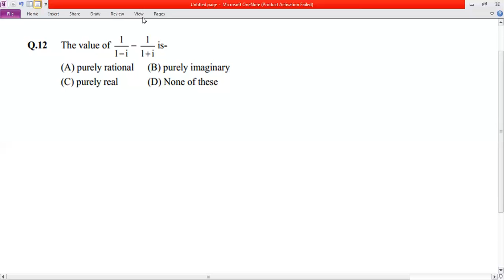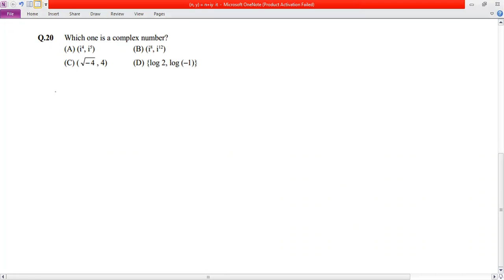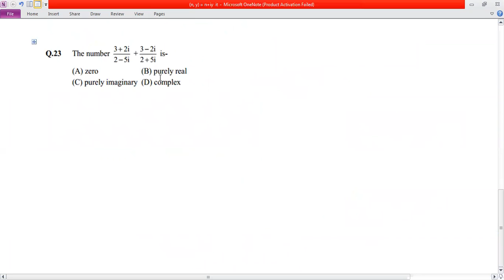Complex Numbers Part-5 (11th STD)